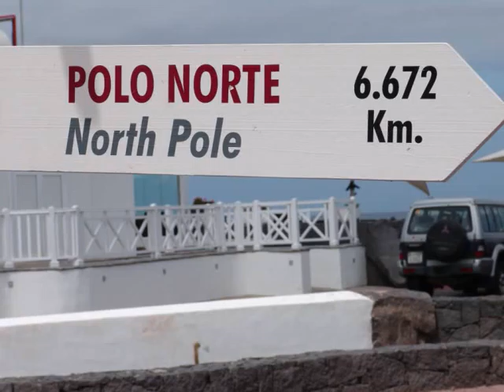Lanzarote - A video and picture diary of the volcanic island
Some videos and stills of the highlights of my travels around the island of Lanzarote.